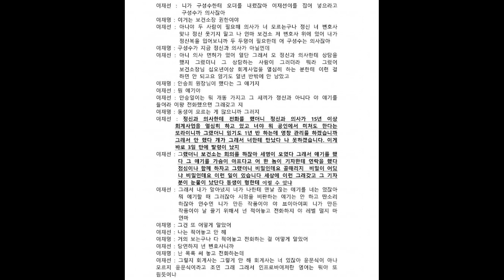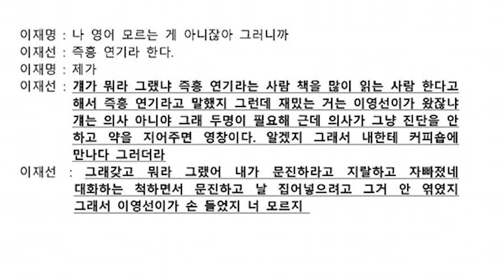이재명 녹음파일 8번 이재명－이재선친형 통화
김부선 · 팔 관련 거짓말 · 판사임용 거짓말 등 언급